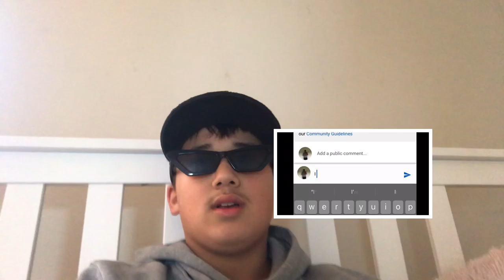Drinking milk with relish welcome to chef cools kitchen episode 1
I’m starting a new series called chef cools kitchen and it’s going to be cool I hope you enjoyed it if you want more comment down below and I will do more thanks for watching